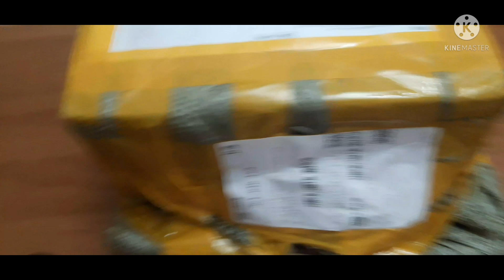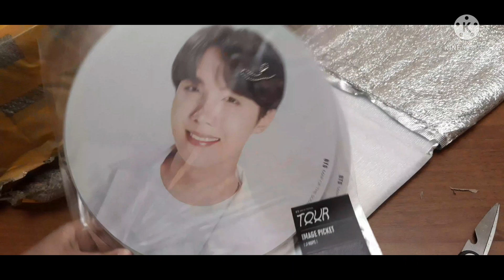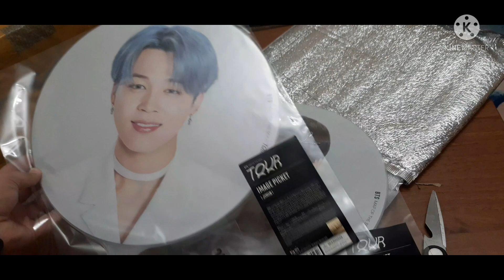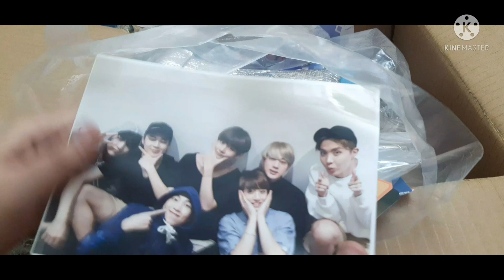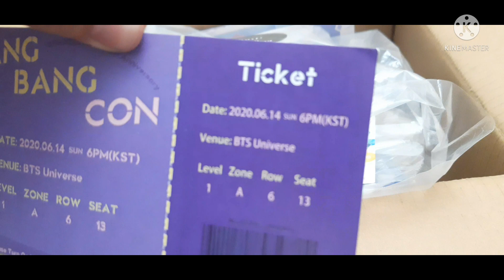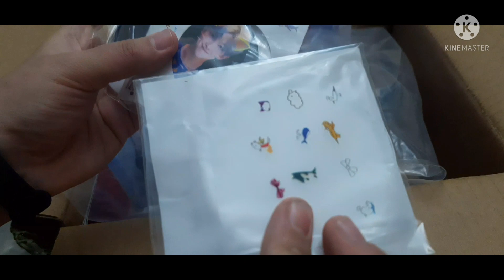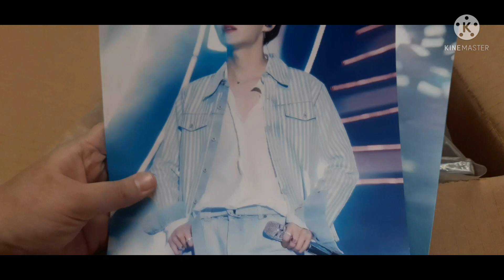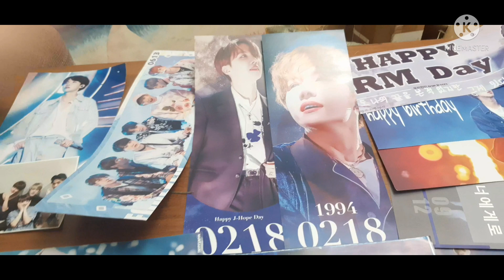[UnBoxing] BTS Stuff from China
Uz Army chat